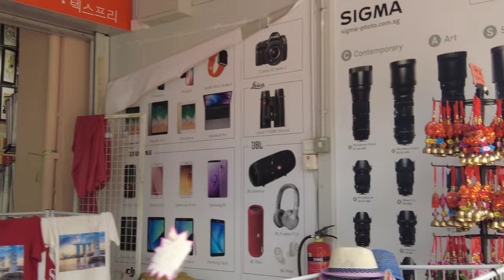🇸🇬Chinatown in singapore /Dead city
Chinatown in Singapore is a sharp contrast to the rest of the city, with low rise buildings and culture bursting out onto the streets, from the fragrant smells of traditional cuisine to the bold red and gold tones that run through the neighbourhood.

This is an area that’s proud of its heritage and has it very much on display. There are ornate Chinese, Buddhist and Hindu temples, museums galore and plenty of opportunities to soak up the bustling streets lined with old shophouses.

        The Buddha Tooth Relic Temple
is a remarkable 4-storey temple. When entering the gate, you’ll immediately notice the stunning main hall with its high ceiling. The bell tower and drum tower are on the same floor.

The main focus for most visitors is the solid gold 2-metre stupa on the 4th floor which is the place where the sacred relic is kept. Continuing up to the roof, there is a pagoda that has a large prayer wheel. The temple is built in a style based on the Buddhist mandala and integrated with the Buddhism of the Tang dynasty.